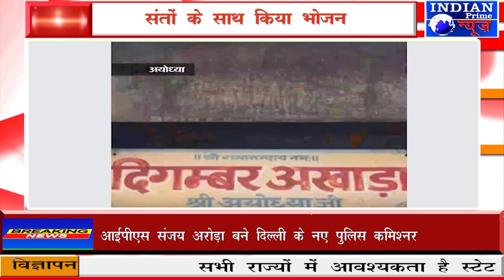IPN NEWS - CM योगी ने रामलला का किया दर्शन !